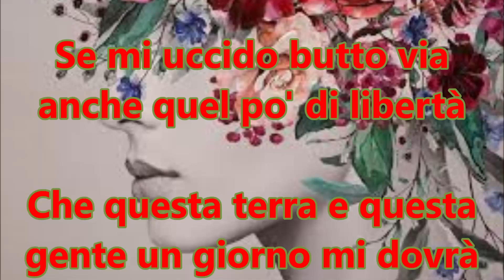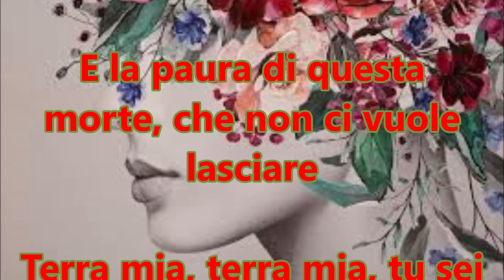Pino Daniele - Terra Mia -Traduzione ita